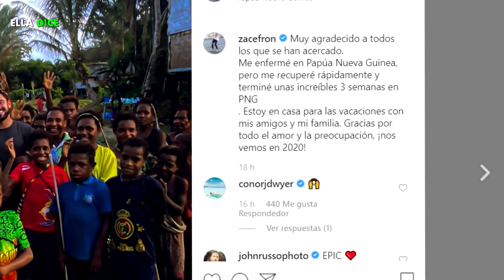ZAC EFRON Al Borde De La MU3RT3, Tras ADQUIRIR Una Peligrosa ENFERMEDAD!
Ya somos más de 1,160,000 mil almas suscritas y unidas en Ella Dice 1,160,000